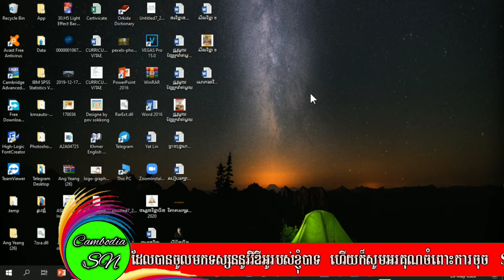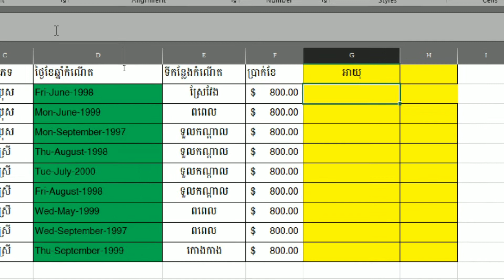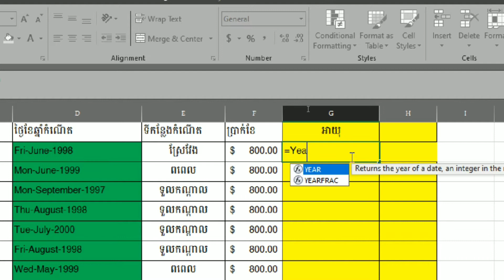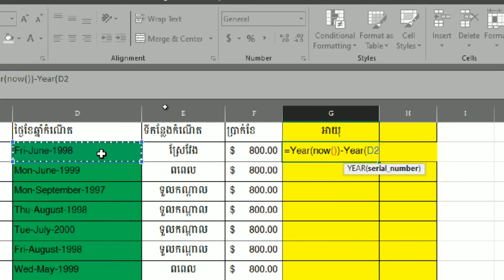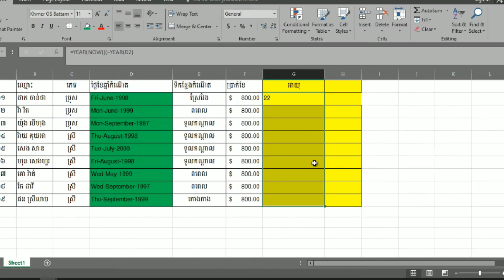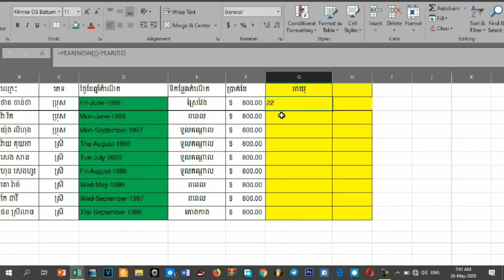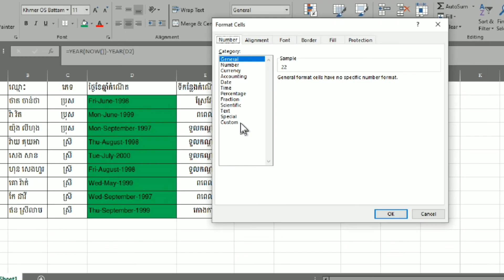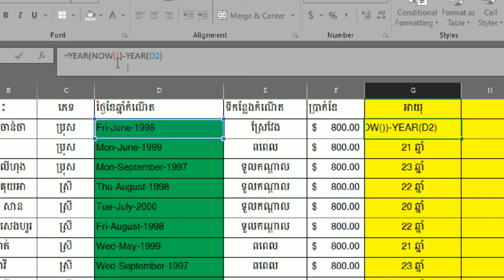របៀបរកអាយុនៅក្នុង,Excel/ How to calculate age in Excel!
សូមអរគុណចំពោះការតាមដានទេសនាវីដេអូរបស់ខ្ញុំបាទសូមកុំភ្លេចជួយចុចសាប់ស្ក្រែបឆានែលខ្ញុំអត់មួយផងដើម្បីទទួលបាននូវវីដេអូថ្មីៗថែមទៀត!